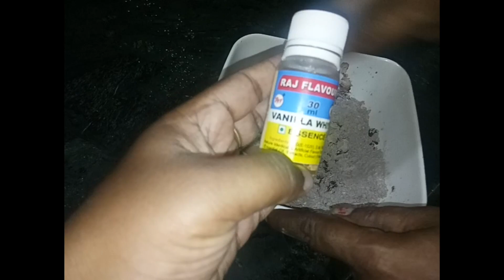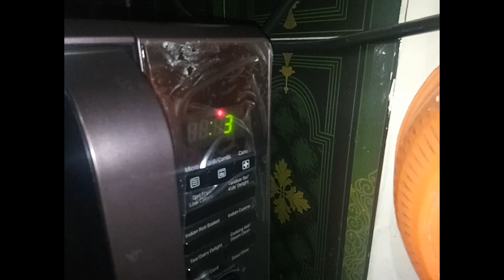కేక్ చేయడం ఇంత ఈజీనా..... cake in just 5 min... must try recipe in lock down